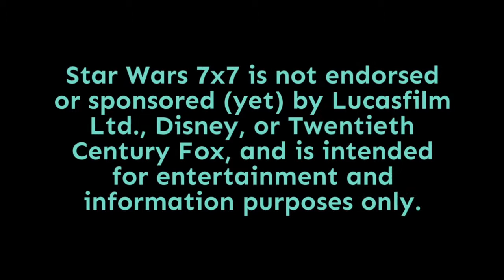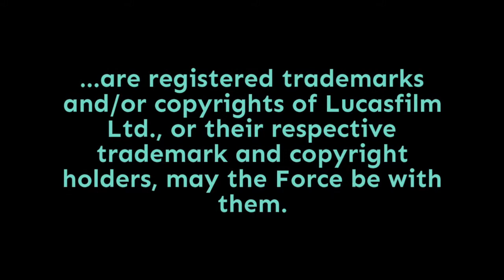Episode 1,814: Star Wars News Potpourri Show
There have been a lot of little Star Wars stories popping up over the last week or so - none that would drive a single episode by themselves, but together, well, that's another story. First up: sell-outs for Star Wars Celebration already, and possibly surpassing Chicago levels? Punch it!

Pamela Johnson
Dennis Keithly
Timothy McMahon